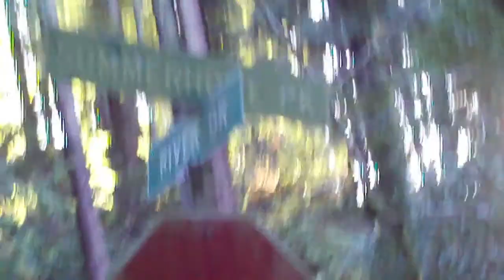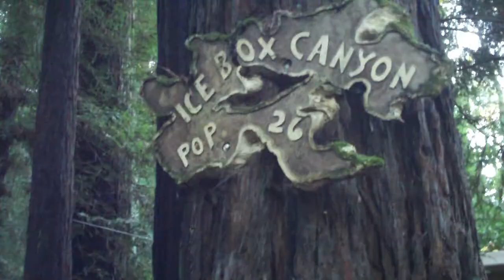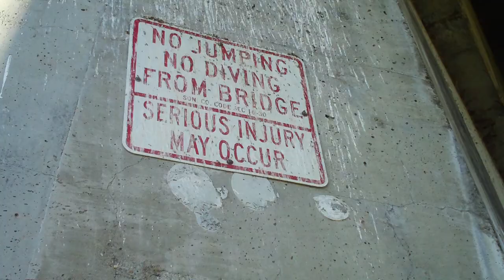Russian River, Fall 2012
A walk along the roads of the Russian River by my cabin with the brothers and cousin Colton. I apologize for the shaky cam...

Song: "Top of the world" by Imagine Dragons